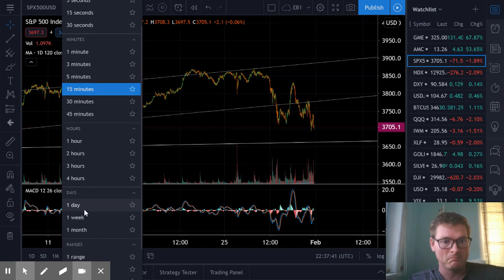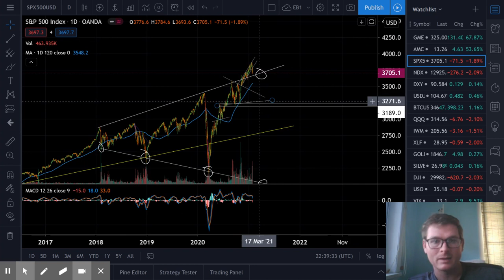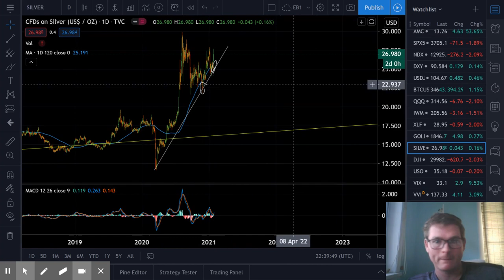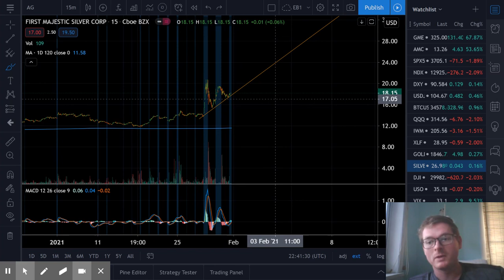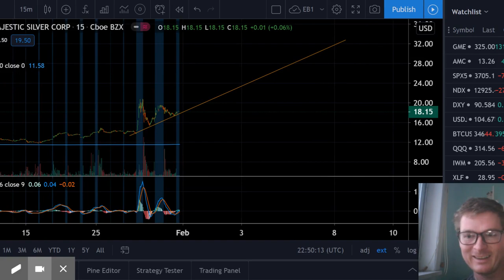AG stock First Majestic silver miner Wall Street Bets short squeeze?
First Majestic stock (AG) silver miner may go off, according to wallstreetbets. AG is not The short squeeze. Buying and holding all the physical silver is the next short squeeze. But the miners, especially First Majestic could go parabolic, and also do have some short interest to squeeze.

Note: the GameStop (GME) Game Stonks short squeeze is not over. Melvin Capital et al are still 100%+ short. Wall Street Bets (r/wallstreetbets) WSB diamond hands will HOLD THE LINE until the squeeze is squoze. And then even if the stock market explodes, the physical silver squeeze can begin.

And also: First Majestic website sells their own minted silver bullion coins. They are the only real silver miner, and the only one that mints it's own coins. Could be collectible after the next epic squeeze.